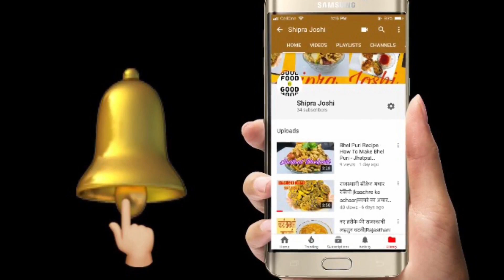सिर्फ 10 मिनट में मुरमुरा नमकीन ऐसे बनाये घर पर | लहसुन वाली मुरमुरे की नमकीन | Murmure ki Namkeen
( आप इसकी जगह अपने फ़ोन के साथ आने वाले  का भी इस्तेमाल कर सकते हैं  )